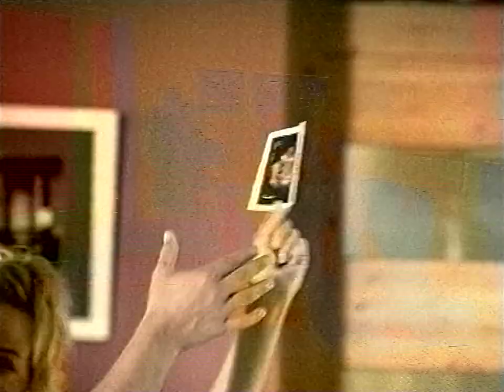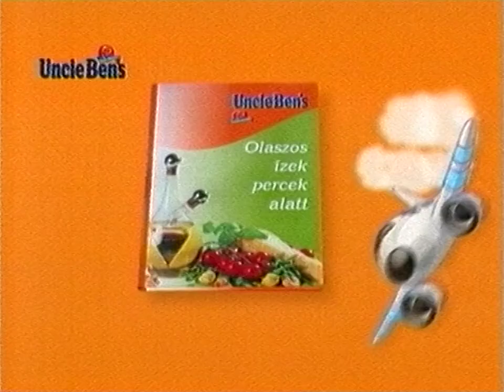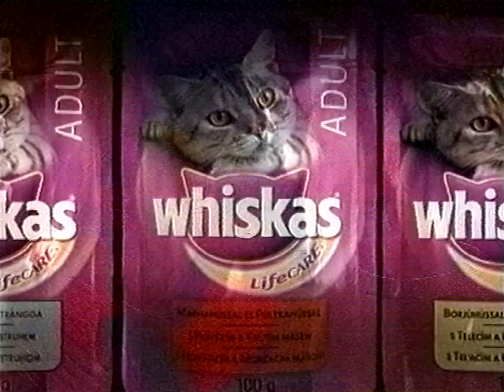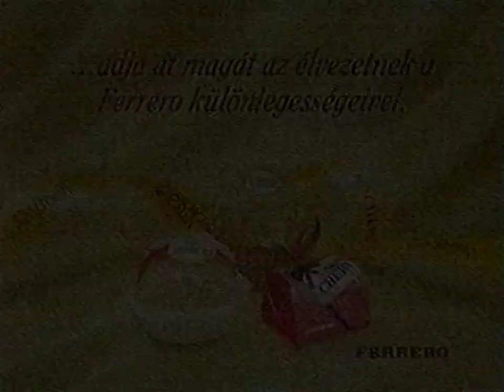RTL Klub reklám + ajánló 2003.09.25 (22:07-től)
Az második reklámblokk az Esti Showderben az RTL Klubon 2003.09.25-én kb. 22 óra 7 perctől.

0:00 Reklám ident
0:05 Nike
0:36 Pannon GSM 3 új Horizont tarifacsomag
1:07 Axelero internet
1:48 Uncle Ben's
2:19 Fotex multipont kártya
2:50 Pannon GSM Horizont Bónusz
3:01 Béres csepp
3:17 Whiskas
3:53 Supradyn multivitamin
3:59 Magyar Fejlesztési Bank
4:30 Volkswagen transporter
4:50 Supradyn
5:21 Ferrero csokoládék
5:42 Holsten sör
6:13 reklám vége ident
6:18 záróképernyő